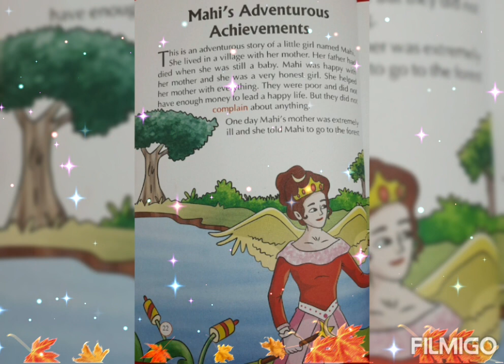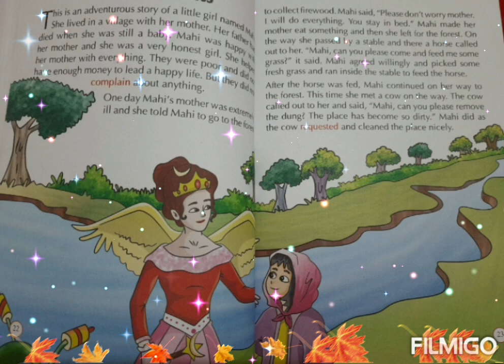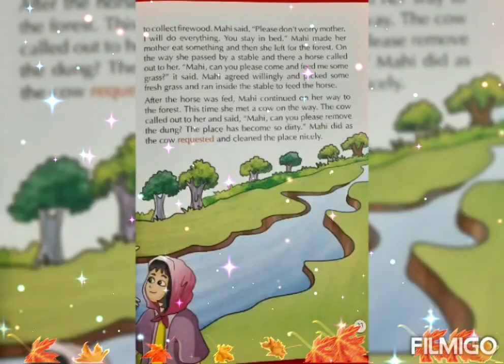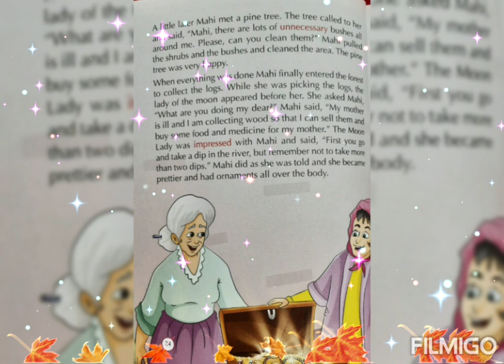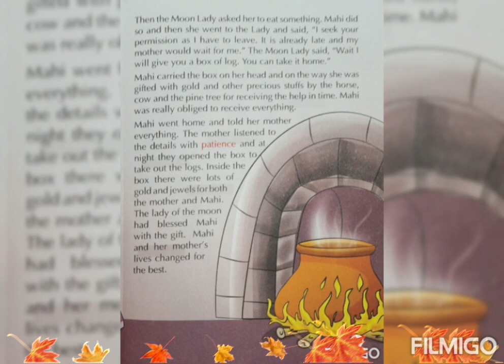Mahi's Gift of honesty...